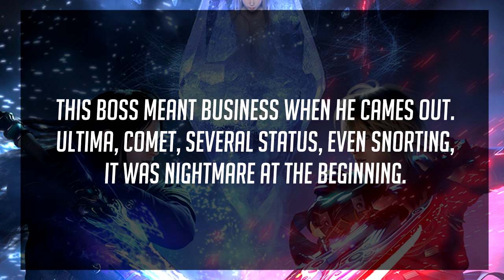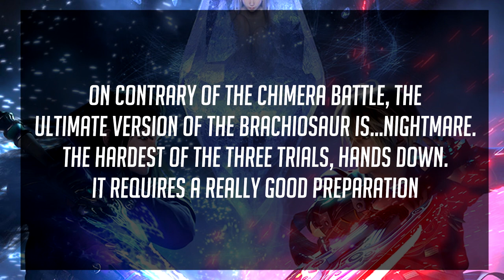FFBE [JP] - FFBE Trial U-03 - Return of the Brachiosaur!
Hey guys! It's me! Meyrime! How is it going? In today's episode, we're going to do the last "ultimate" trial available right now. And this time, our opponent is the Brachiosaur. This big boy meant business at the time and mean even more now! All missions will be completed but this time, we'll have a run for our money...or stamina. Time to make the dinos extinct again!